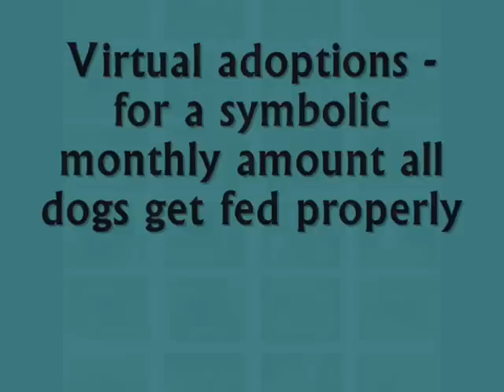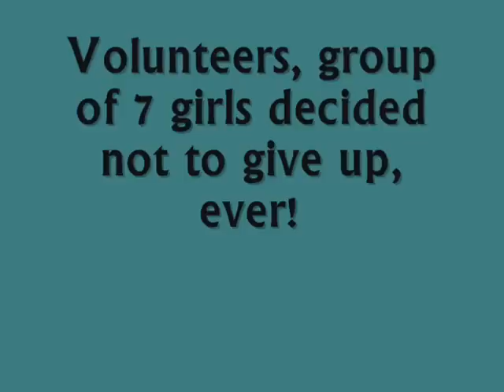Dog Shelter "Opstanak" Tuzla - September 27, 2012